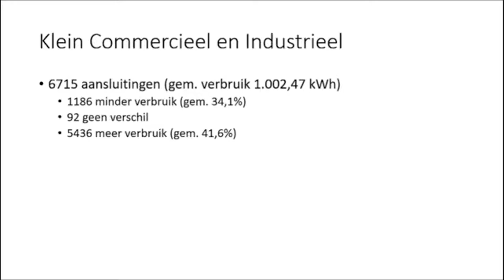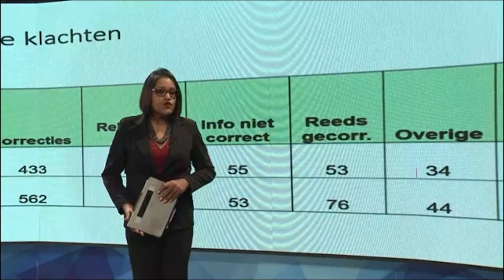14 10 2021 Max 50% subsidie elektriciteit voor kwetsbaren